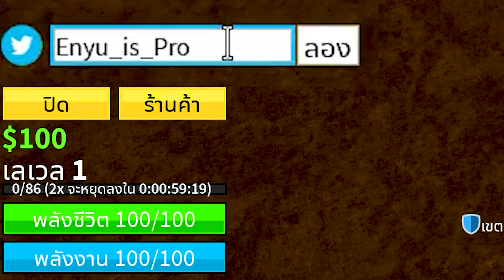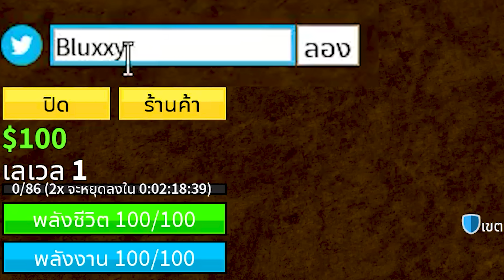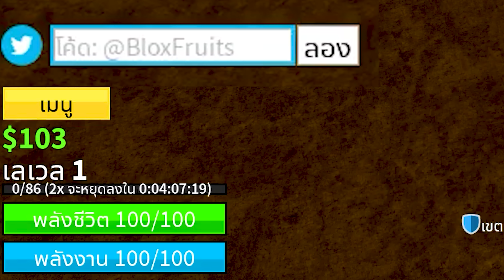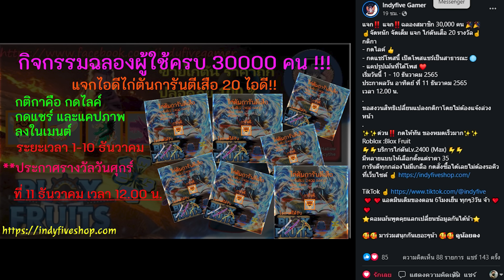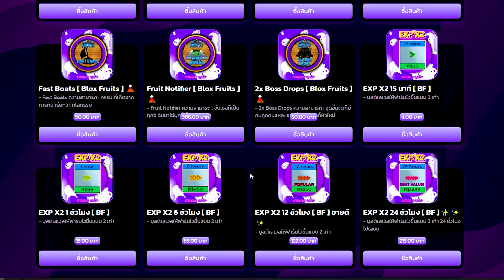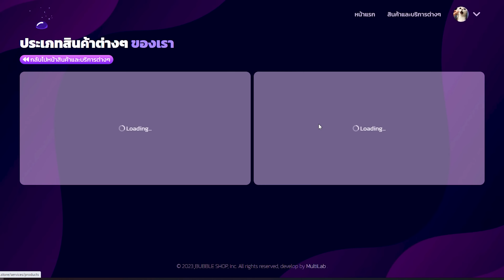Blox Fruits แจกโค้ดฟรี!🎉(อัพเดทอีเว้นท์)🎊 (EXP X2 ยาวๆ ฟาร์ม100ชม.ไปเลย)✅🔥โค้ดยังใส่ได้มั่ย??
🎉เกมพาสค่อนค้างเติมไวมากครับ
กดไม่เกิน 5 - 30 นาทีครับ(เผื่อคิวเยอะ)
ไวสุด 2 นาที ( อันนี้มีรีวิวจากลูกค้าในเพจไม่จกตาครับ)

💥ร้านจะเปิดก่อนเที่ยง-ปิด 5ทุ่มหรือบางวันก็ เที่ยงคืนเลยครับ!
💥โรบัคไอดี-พาสภายใน 24ชั่วโมง
💥ระบบ vipserver ภายใน 5-7 วัน

🌟เกมพาสเรทอาจจะมาสูงถึง 7 นะครับช่วงนี้  แต่วันนี้เรท 6.5 ไปก่อนครับ ราคาดีมากๆ

แจกโค้ดคูณ x2 ฟรีๆ
ADMINGIVEAWAY —แลกรับ 2x EXP Boost เป็นเวลา 20 นาที(ใหม่)
SUBGAMERROBOT _RESET —แลกรับ Stat Reset ฟรี  (ใหม่)
GAMERROBOT _YT —แลกรับ EXP Boost 2 เท่า
kittgaming —แลกรับ 2x EXP Boost เป็นเวลา 20 นาที
Sub2Fer999  —แลกรับ EXP Boost 2 เท่า
Enyu_is_Pro  —แลกรับ EXP Boost 2 เท่า
Magicbus —แลกรับ EXP Boost 2 เท่า
JCWK—แลกรับ EXP Boost 2 เท่า
Starcodeheo—แลกรับ EXP Boost 2 เท่า
Bluxxy —แลกรับบูสต์
fudd10_v2 —แลกรหัสสำหรับ 2 Beli
FUDD10 — รหัสแลกรับ $1
BIGNEWS—แลกรหัสสำหรับชื่อในเกม
THEGREATACE—แลกรหัสเป็นเวลา 20 นาทีของประสบการณ์ 2x
SUB2GAMERROBOT_RESET1 —แลกรับ Stat Reset ฟรี
SUB2GAMERROBOT_EXP1 —แลกรับประสบการณ์ 2 เท่าเป็นเวลา 30 นาที
Sub2OfficialNoobie —แลกรหัสเป็นเวลา 20 นาทีของประสบการณ์ 2x
StrawHatMaine—แลกรับประสบการณ์ 2 เท่าเป็นเวลา 20 นาที
SUB2NOOBMASTER123 —แลกรหัสเป็นเวลา 15 นาทีของประสบการณ์ 2x
Sub2UncleKizaru—ใช้รหัสแลก Stat Refund
Sub2Daigrock —แลกรหัสเป็นเวลา 15 นาทีจาก 2x Experience
Axiore —แลกรหัสเป็นเวลา 20 นาทีจาก 2x Experience
TantaiGaming —แลกรหัสเป็นเวลา 15 นาทีของประสบการณ์ 2x